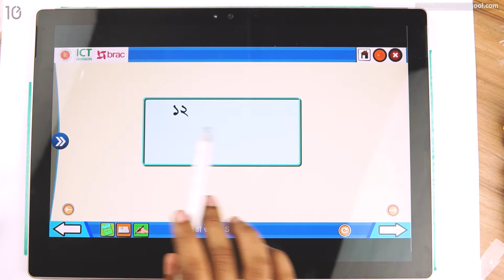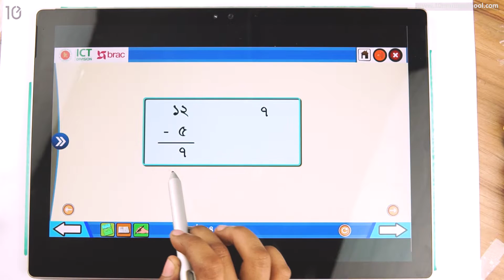০৪.০১. অধ্যায় ৪ : যোগ ও বিয়োগের সম্পর্ক [Class 2]